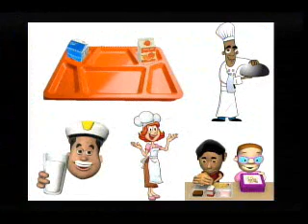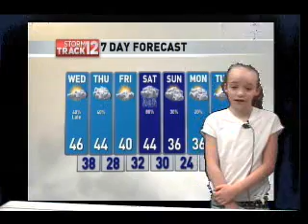Johnson City Middle School News 11 15 17